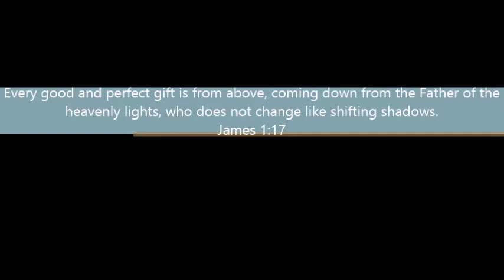Yet not I but through Christ in me by CityAlight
Title: Yet Not I But Through Christ In Me
Original Artist: CityAlight

This video touches about God's love and peace that He gave us through Christ Jesus. Especially this time of pandemic, I hold that my hope Is in Him that He will not forsake us who fully believes in Him. To those who are suffering, call unto Him and He will answer thee.

John 3:16 For God so loved the world that He gave His only begotten son that whosoever believes in Him shall not perish but have eternal life.

Phillippians 4:13 I can do all things though Christ who strengthens me.